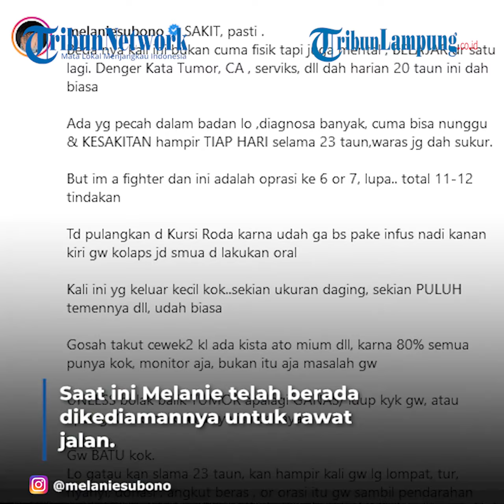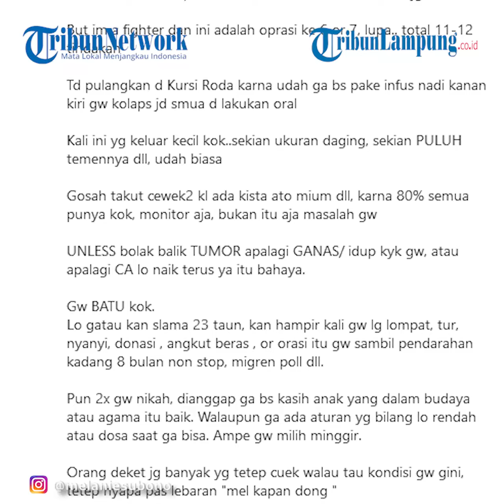Artis Melanie Subono Idap Tumor, Terapi Bicara dengan Hewan Peliharaan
TRIBUNLAMPUNG - Melanie Subono mengakui pesimis untuk menjalani hidup pasca rahimnya diangkat.
Hal itu terjadi karena adanya tumor yang berada di dalam perutnya sehingga rahimnya turut diangkat demi mencegah tumbuhnya kembali tumor.
Selain melakukan perawatan medis, Melanie Subono memiliki cara sendiri untuk melakukan terapi untuk hilangkan rasa sakit karena tumor. Ia berbicara bersama hewan peliharaannya yang berada di rumah.
"Kucing-kucing, anjing-anjing gue. Buat gue mereka terapi," kata Melanie Subono, saat ditemui di kediamannya, di kawasan Lebak Bulus, Jakarta Selatan, Selasa (2/11/2021).
Bahkan wanita kelahiran Jerman ini tetap meluangkan waktunya untuk memberikan makan dan vitamin pada hewan-hewan peliharaannya, meskipun kondisinya masih sulit untuk berjalan pascaoperasi.
"Gue tadi kayak ragu mau jalan, kesakitan nggak, Tapi gue tahu mereka makan jam 6 makan ini, jam 7 kucing makan obat, jadi bikin gue senang jadi kayak terapi," ujar Melaney Subono.
Saat ini Melanie telah berada dikediamannya untuk rawat jalan, dia mengaku senang pihak rumah sakit mengizinkannya untuk kembali ke rumah.
Sebab, musisi sekaligus aktivis ini gembira bisa kembali mendengar suara anjing dan kucing kesayangannya.
"Gue senang bisa pulang. Karena di rumah dengar suara-suara familiar," tutur Melanie Subono.

Videografer Tribunlampung.co.id / Ikhsan Dwi Nur Satrio